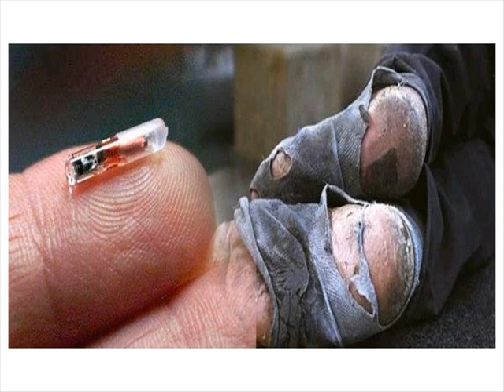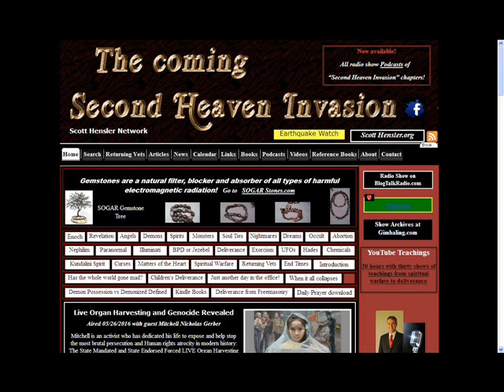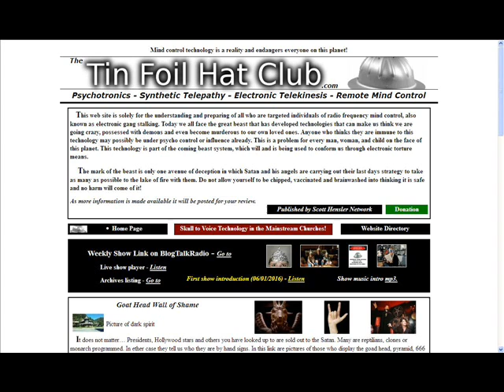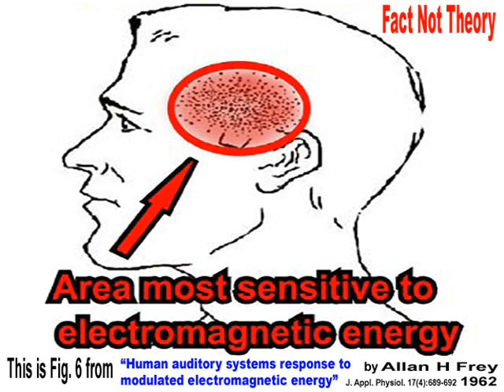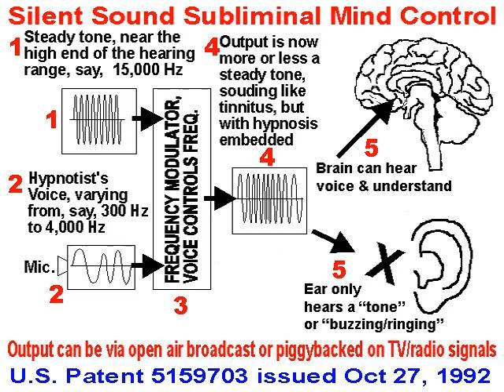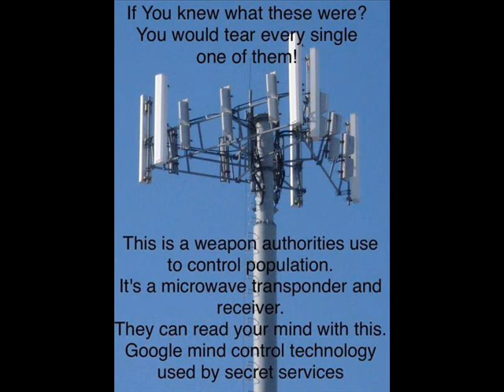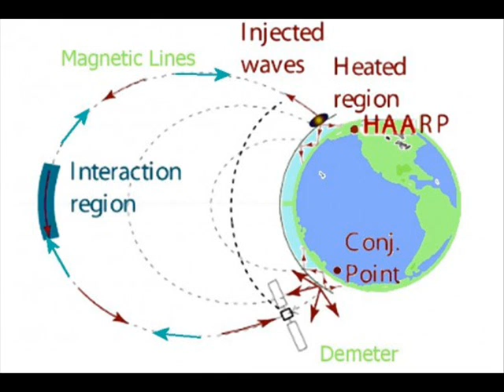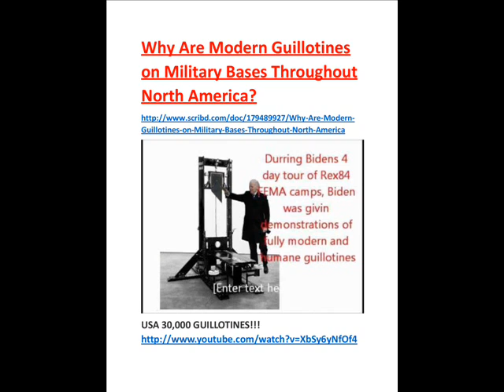SCOTT HENSLER - DELIVERANCE MINISTER - GANG STALKING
GANG   STALKING

JULIE FLORES - CO-HOST

What is gang stalking and why do they select innocent
single women over men?

Who are they and why are they so organized with technology
such as drones, listening devices and even demonic powers!

Julie and Scott go over this growing issue
and offer some advice.

SCOTT HENSLER
TIN FOIL HAT CLUB
MONDAY THROUGH FRIDAY
5 PM PACIFIC TIME
6 PM MOUNTAIN  TIME
7 PM  CENTRAL  TIME
8 PM  EASTERN  TIME

SCOTT HENSLER NETWORK
BLOG TALK RADIO

SCOTT HENSLER
KFNX AM  RADIO PHOENIX, ARIZONA

VIDEO UPLOADED BY:
BLUE RAVEN

NEW - TWITTER - CHECK US OUT
NOW ON TWITTER

KBLU-RADIO NETWORK
BLUERAVEN NETWORK

===ON AIR=== ON AIR
VAUGHN LIVE - TV
KBLU-RADIO NETWORK
BLUERAVEN NETWORK

BLOG TALK RADIO - PODCAST
KBLU-RADIO NETWORK

KBLU-RADIO NETWORK
TALK SHOE RADIO - PODCAST
END TIMES RADIO
BLUE RAVEN NETWORK